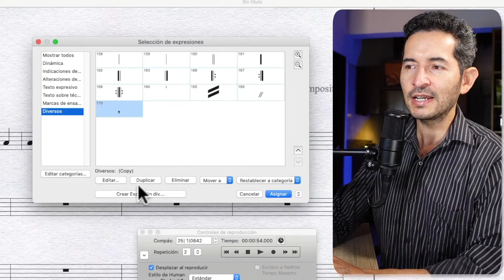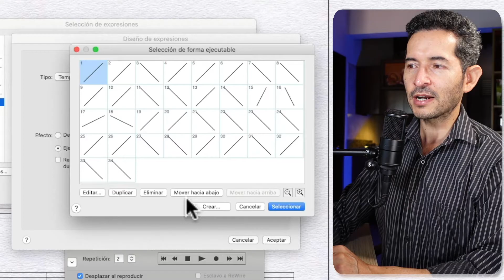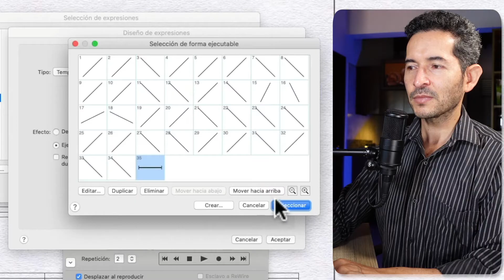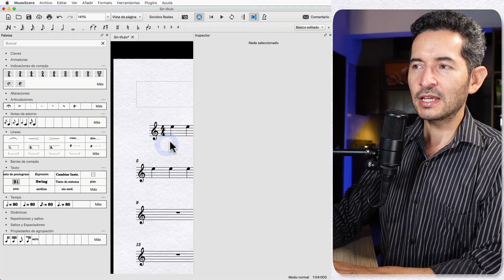Poner Fermata o calderón en Finale y Musescore (Configurar duración)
Cómo configurar la reproducción de la fermata o calderón (en Musescore y Finale) para que la duración de la fermata o calderón sea como tú la deseas.

Responde esta pregunta:
¿USAS MUSESCORE O FINALE❓

00:00 Saludo
00:35 Qué es una fermata o calderón
02:08 Agregar Fermata o calderón en Finale
02:28 Configurar duración de calderón en Finale
04:37 Agregar Fermata en Musescore
05:13 Configurar duración de calderón en Musescore
06:00 ¿usas Musescore o Finale?